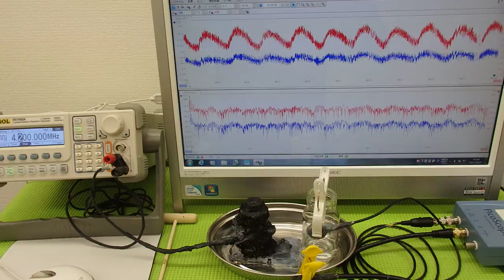オリジナル超音波実験 ultrasonic-labo